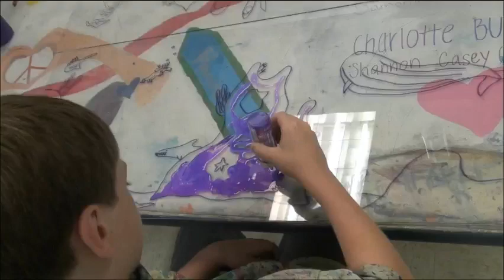Art Summer Camp Westminster School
Westminster School in Annandale, VA.  Delivering a Classical Education for the 21st Century.  Over 50 years of Presenting Challenge,  Instilling Character, and Building Confidence.  A rigorous academic program enhanced by the arts.